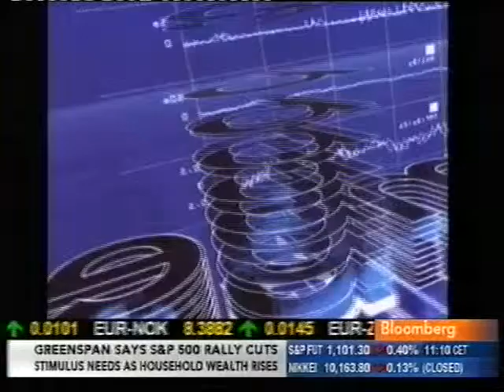France initiates banking bonus tax as well. Bloomberg News 17 December 2009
Chris comments on the announcement that France will be initiating a bonus tax as well as UK and the possible expansion of such taxes globally.